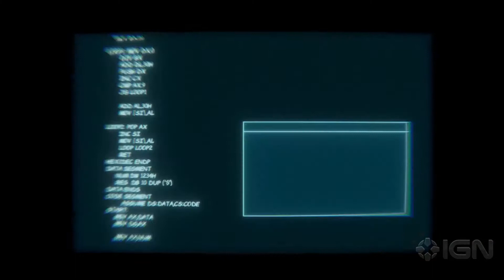Summer of Gaming Day 2 News Wrap Up & MY THOUGHTS ON IT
Let us discuss the future of the next generation of consoles, including the Nintendo switch, ps5 & xbox series x. in today's discussion, we will discuss. the summer of gaming day 2 event and my thoughts on it in this next generational console war!